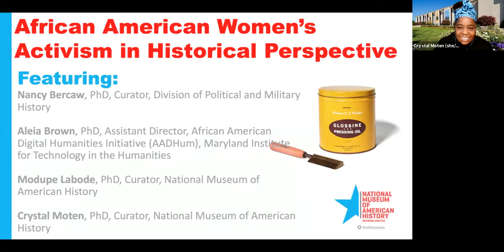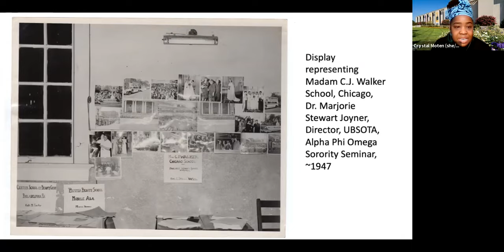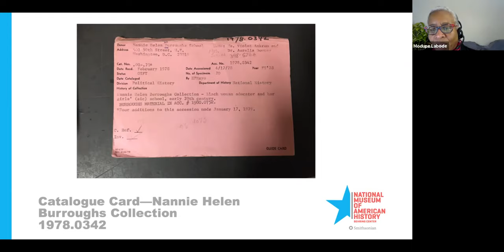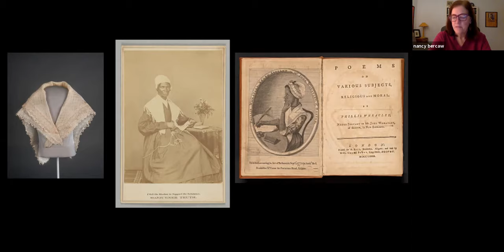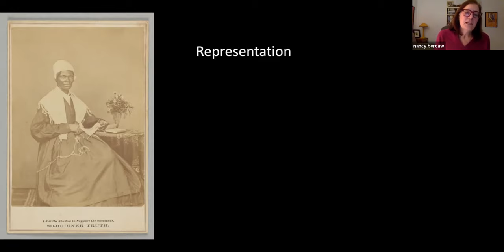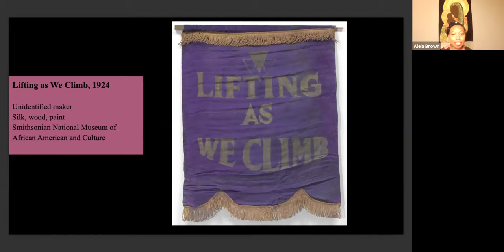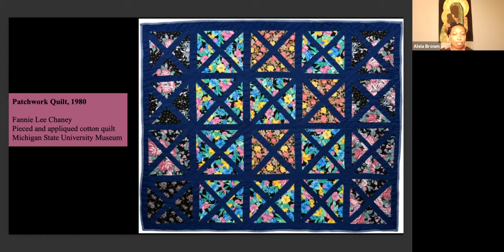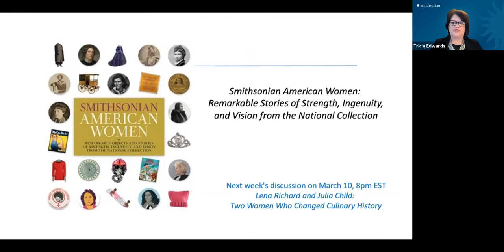African American Women’s Activism in Historical Perspective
Highlighting objects related to African American women’s history in the Smithsonian collections, this event focuses on African American women’s activism and contributions in historical perspective. Each speaker will explore an interesting aspect of African American women’s activism through an extended discussion of one or two objects.

Featuring:
Nancy Bercaw, PhD, Chair, Division of Political and Military History, National Museum of American History
Aleia Brown, PhD, Assistant Director, Maryland Institute for Technology in the Humanities
Modupe Labode, PhD, Curator, National Museum of American History
Crystal Moten, PhD, Curator, National Museum of American History

This Virtual Scholar Talk was developed in collaboration with the Smithsonian American Women's History Initiative.